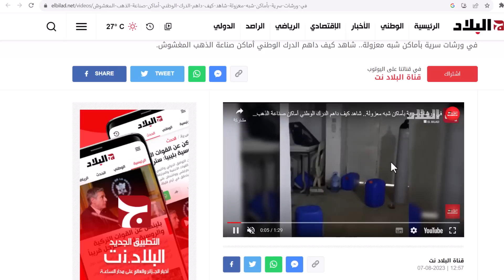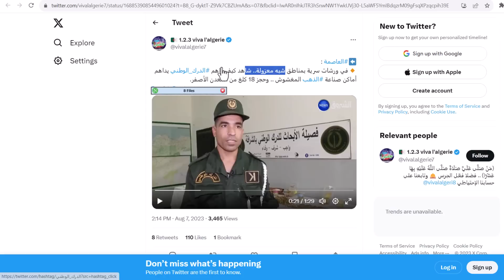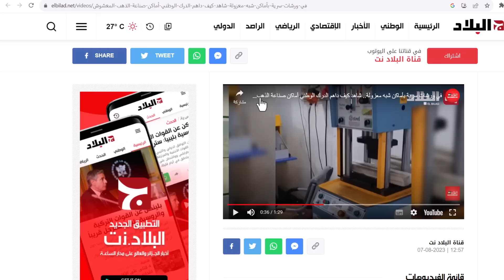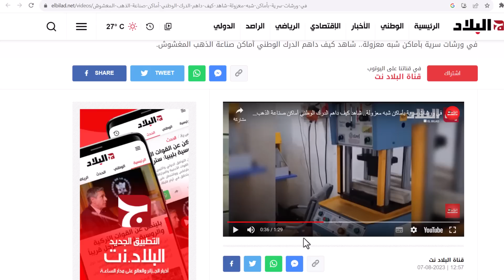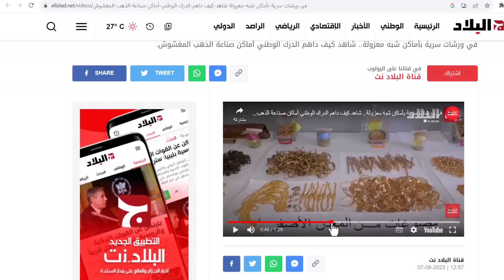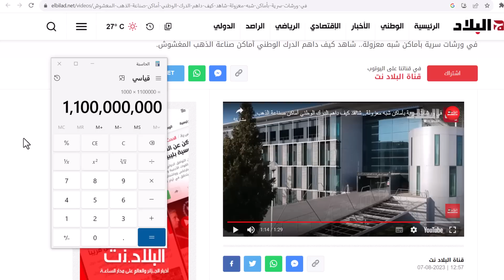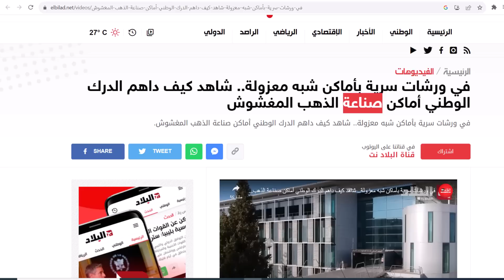بالفيديو .. الدرك الوطني يفبض على جماعة تبيع الذهب المغشوش للجزائريين و حجز 20 مليار + 18 كيلو ذهب